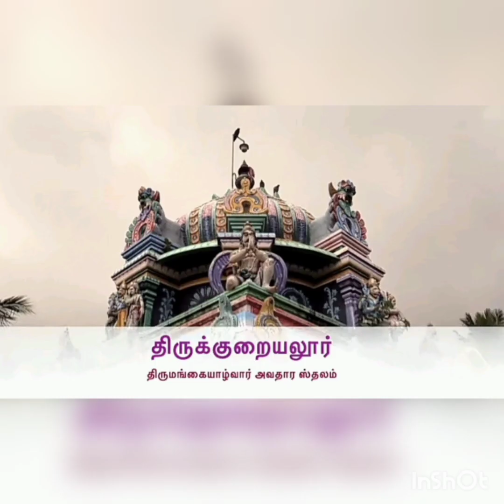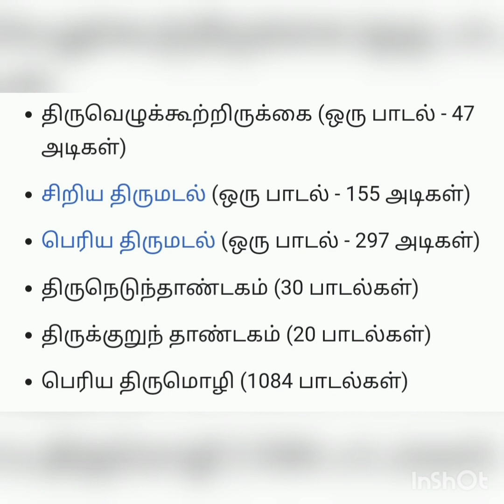karthigaideepam Utsavam - Day 2 Azhwargal Vaibhavam ஆழ்வார்கள் வைபவம்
Listen to a very detailed and amazing speech about Thirumangai Azhwar by Smt. Hema Sridharan